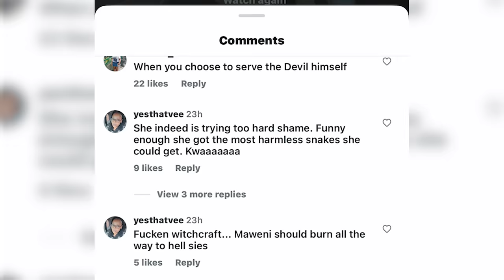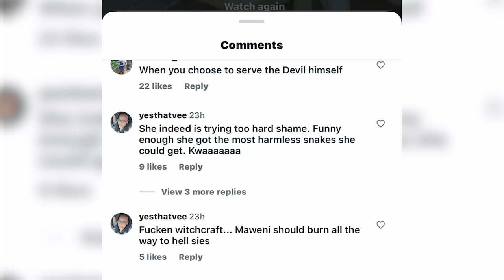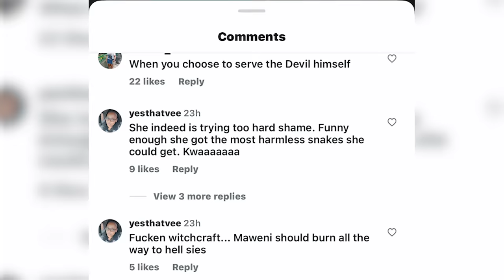Episode 03 | Ritual in Slay Queens | women ritual and men Ritual.